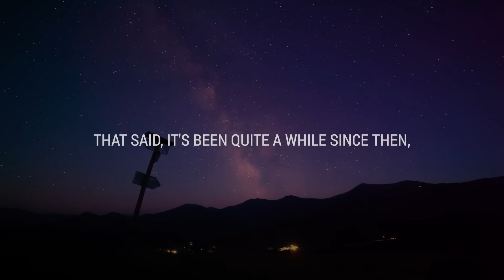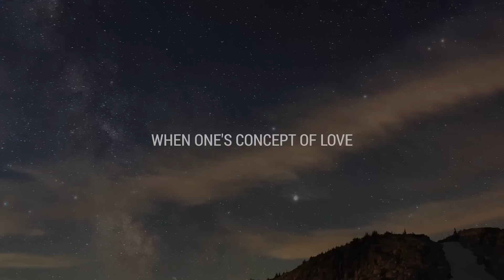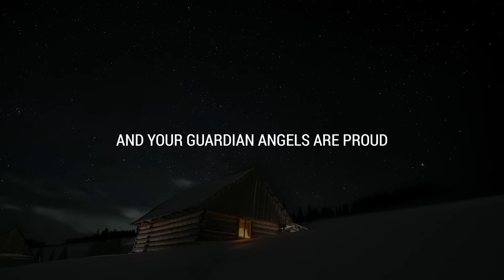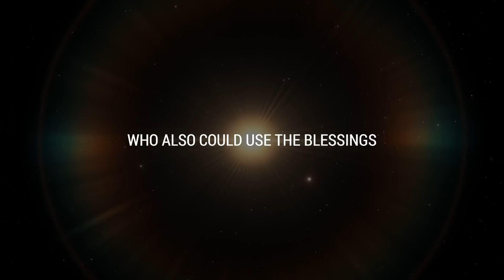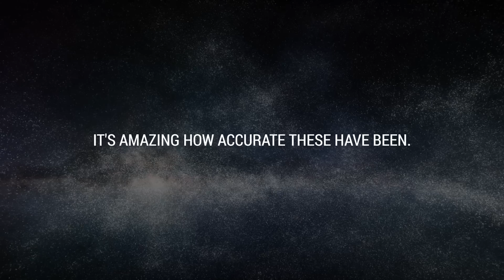💌 They've kept a secret about you for too long, it's time you knew...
If you’re seeing this video, the Universe has a message for you: They've kept a secret about you for too long, it's time you knew...